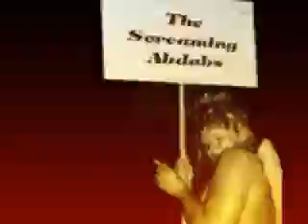Take Me To The River - The Screaming Abdabs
Sussex based trio The Screaming Abdabs' rendition of that old Al Green classic: Take Me To The River.
Backline recorded live, vocals added after.  April 2010